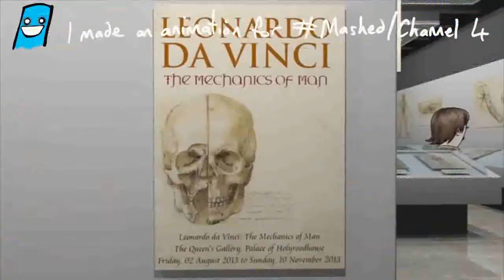Mashed Famous Freaks Advert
Animation I made for Mashed/The Connected Set/Channel 4